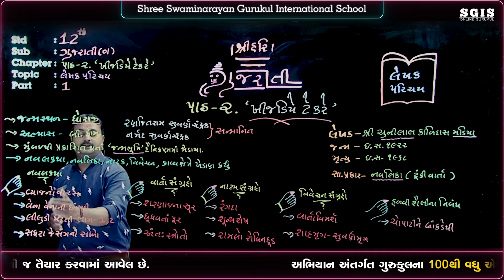SGIS | STD 12 Com. Gujarati | Ch.2 ખીજડીયે ટેકરે (લેખક પરિચય) Part : 1 | GSEB | Hiren Tank | G609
SGIS | STD 12 Com. Gujarati | Ch.2 ખીજડીયે ટેકરે (લેખક પરિચય) Part : 1 | GSEB | Ft. Hiren Tank | G609

* Junagadh Gurukul
* Surat Gurukul
* Hyderabad Gurukul
* Taravada Gurukul (The Birthplace Of Shastriji Maharaj)
* Navsari Gurukul
* Mumbai Gurukul
* Bangalore Gurukul
* Narmada Gurukul - Nilkanth dham Poich
* Gyanbag Gurukul
* Gulbarga Gurukul
* Bidar Gurukul
* Vadodara Gurukul
* Raipur Gurukul
* Morbi Gurukul
* Vidyanagar Gurukul
* Bhayavadar Gurukul
* Keshod Gurukul
* Una Gurukul
* Solapur Gurukul
* Jadcherla Gurukul
* Vijayawada Gurukul
* Nagpur Gurukul
* Bhavnagar Gurukul
* Ratanpar Gurukul
* Delhi NCR
* Jamnagar Gurukul

* Dallas Gurukul
* Phoenix Gurukul
* New Jersey Gurukul
* Chicago Gurukul
* Atlanta Gurukul
* Los Angeles Gurukul
* Toronto Gurukul
* Melbourine Gurukul
* SpringField Gurukul